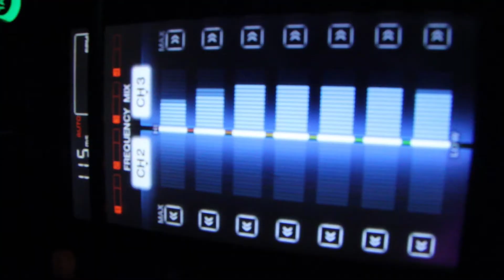Презентация "Rixos Hotel" в Дубаи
Сьемки в "Soho Rooms" Презентация "Rixos Hotel" в Дубаи